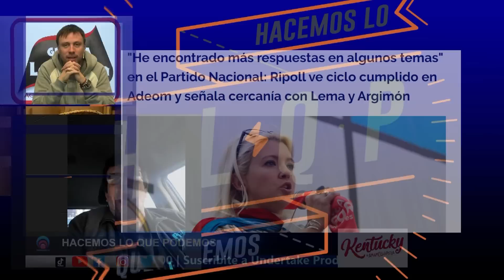Valeria Ripoll se suma al Partido Nacional y tiene definida la agrupación: todos los detalles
La secretaria general de la Asociación de Empleados y Obreros Municipales (ADEOM) Valeria Ripoll visitó el ciclo Desayunos informales y, entre tantos temas que le fueron consultados lo que más sobresaltó fue su posible vuelta a la política luego de su conflictiva ida del Partido Comunista.

En el programa Hacemos lo que podemos, el polémico sindicalista Gustavo Ricci aseguró que Ripoll se suma definitivamente al Partido Nacional en apoyo al actual ministro de Desarrollo Social Martín Lema donde además relató todos los pormenores de la negociación.